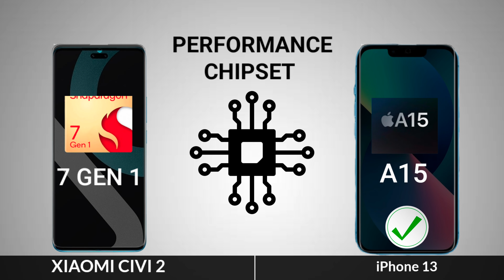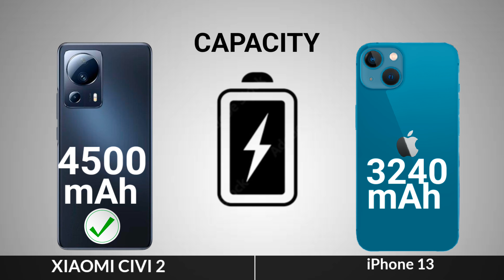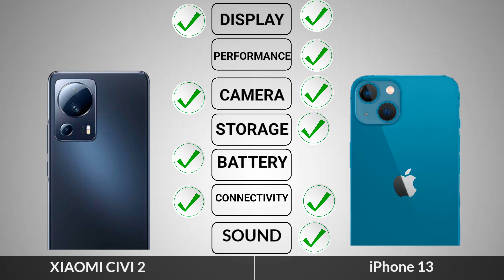Xiaomi Civi 2 vs iPhone 13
tags ignore

Topic Cover

xiaomi civi 2 vs

tech mobile view